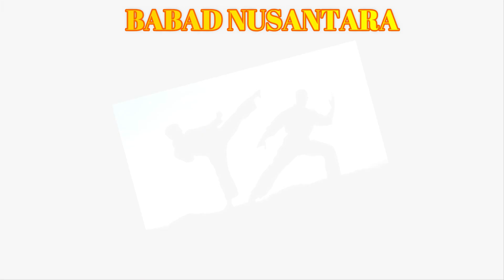BENDE MATARAM - TIGA CANGKIR KOPI DITEBUS DUA, TIGA JURUS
BENDE MATARAM Karya : HERMAN PRATIKTO

Wirapati adalah murid Kyai Kasan Kesambi. Dia dididik sebagai kesatria berjiwa luhur dan diajar juga membela kepentingan umum sebagai suatu kebajikan yang diwajibkan. Tak heran, kalau rakyat jelata yang seringkali menderita karena perbuatan kejam tuan-tuan tanah dan para bangsawan banyak memperoleh pertolongan murid-murid Kyai Kasan Kesambi.

bende mataram
dongeng nusantara
viral
pustaka dongeng nusantara
cerita bersambung,
cerita silat
serajah kerajaan nusantara
gajah mada
bende mataram
bendhe mataram
bendhe mataram ngayogyokarto
jathilan bendhe mataram
bende mataram live
bende mataram episode 1
bendhe mataram live
para bende
bendhenan dengar
dongeng nusantara